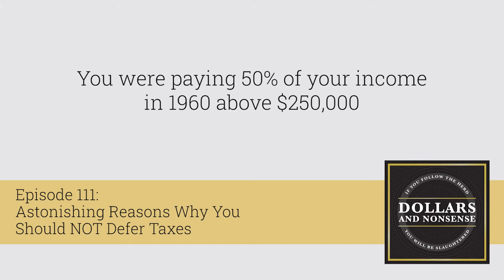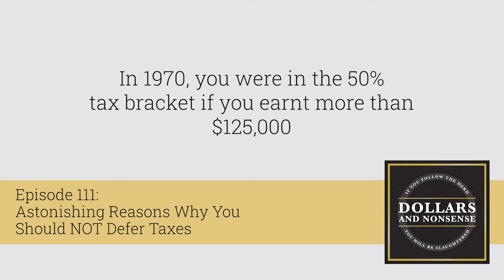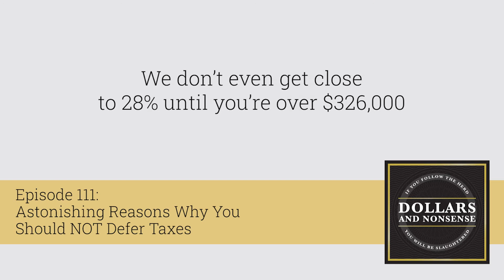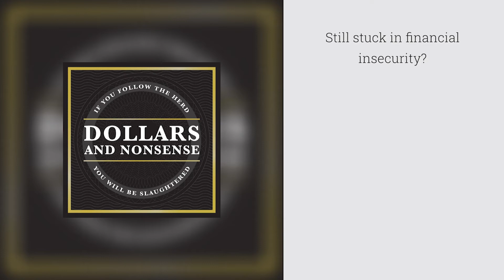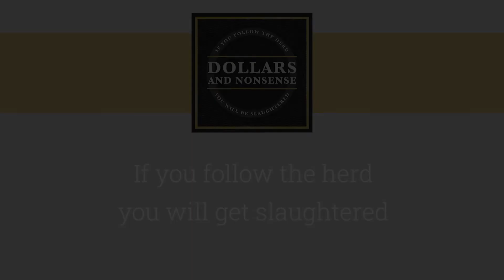E111: Astonishing Reasons Why You Should NOT Differ Taxes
Get instant access to our FREE Secret Banking Masterclass here now

In this episode, we discuss the reasons why you should not be deferring taxes into the future due to the current tax and political environment. We also share how you can avoid paying too much in tax to the Internal Revenue Service.

* Gain financial freedom...
* Finally experience financial independence...
* Learn to use the best investment strategies...
* Use infinite banking to break free from the herd!

About Living Wealth:
We teach families and small businesses on how to create and transfer wealth by becoming their own banker through Private Family Financing and Infinite Banking.

The Living Wealth team works to develop long-term relationships with clients and helps them re-capture the money they are currently losing to other financial institutions. We have seen lives changed and individuals and families become excited about their future, instead of being worried about car loans, credit card debt, student loans, and mortgage payments.